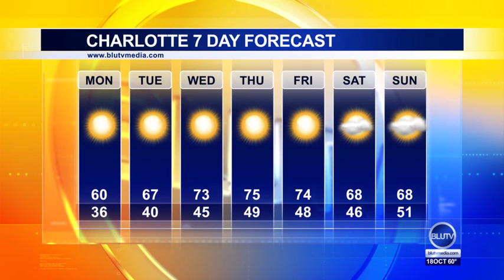BluTV Weather Studio 1A Sunday 10-18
Good morning! It's Sunday, October 18th. Welcome to Blutv Universal Television. We're coming to you live from Studio 1A in Charlotte, NC. Download our FREE mobile app, BluTV Universal Television on android and iTunes.